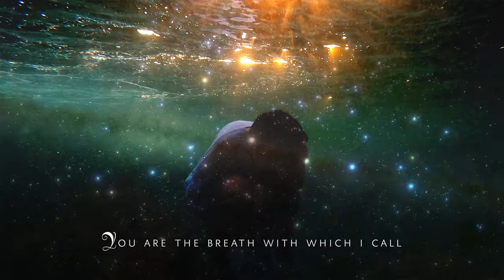Estère - Into the Belly of Capricorn (Lyric Video)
Directed and shot by Paascalino Schaller